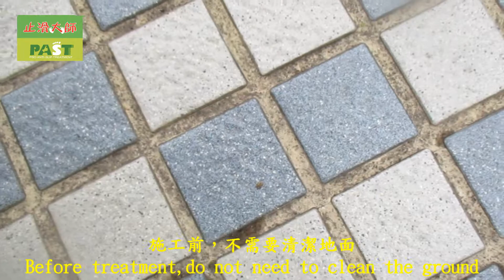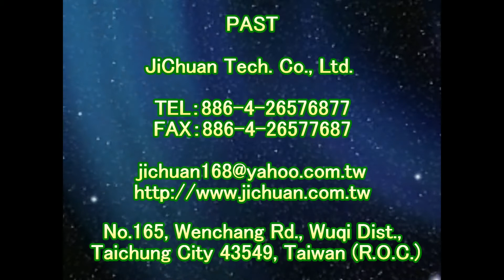止滑大師 1376 社區 戶外 人行道 走道 石英磚地面止滑防滑施工工程 影片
防滑液,止滑液,天然石头止滑,鹅卵石防滑止滑,鹅卵石防滑剂止滑剂防滑液止滑液,法琅止滑防滑,磨石子地防滑止滑,磨石子防滑剂止滑剂防滑液止滑液,水磨石防滑止滑,水磨石防滑剂止滑剂防滑液止滑液,水抿石防滑剂止滑剂防滑液止滑液,抿石防滑止滑,抿石防滑剂止滑剂防滑液止滑液,大理石防滑止滑,大理石防滑剂止滑剂防滑液止滑液,磁砖防滑公司,磁砖止滑公司,通体砖防滑,通体砖止滑,通体砖防滑液,通体砖止滑液,通体砖防滑剂,通体磁砖防滑,通体磁砖止滑,佶川科技,車道防滑,Bathroom Marble Flooring Anti-Slip Solution,車道止滑,Outdoor Ceramic Tile Flooring Anti-Slip Solution,地面止滑,Pool Side Walkway Ceramic Tile Flooring Anti-Slip Solution,汽車道防滑,Resturant Kitchen Ceramic Tile Flooring Anti-Slip Solution,汽車道止滑,Driveway Flooring Anti-Slip Solution,機車道防滑,Underwater Flooring Anti-Slip Solution,機車道止滑,Homogenous Tile Flooring Anti-Slip Solution,汽機車道防滑,Pebble Paving Flooring Anti-Slip Solution,汽機車道止滑,Stone Flooring Anti-Slip Solution,車道地面專用防滑劑,Granite Flooring Anti-Slip Solution,水底地面專用防滑劑,Granite Mosaic Flooring Anti-Slip Solution,佶川科技止滑大师